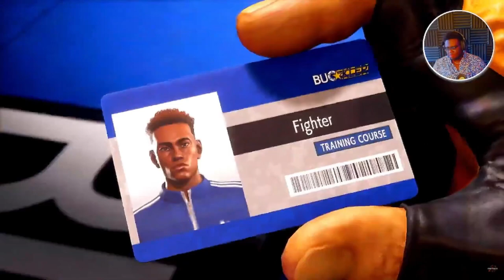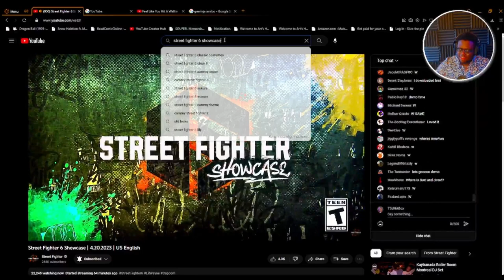WE GOT YEAR ONE DLC!! | Street Fighter 6 Final Showcase